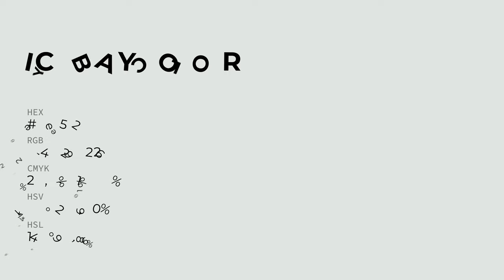Icy Bay color e0e5e2 hex color - Grey color - Warm color e0e5e2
What color is Icy Bay ? e0e5e2 hex color - Grey color - Warm color e0e5e2

Hex e0e5e2 Color Code is also known as Icy Bay color.